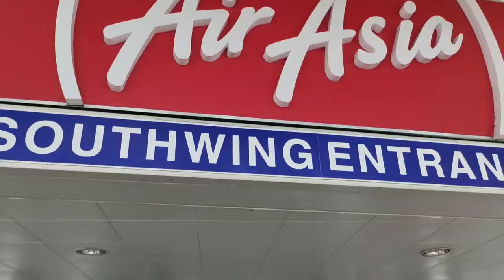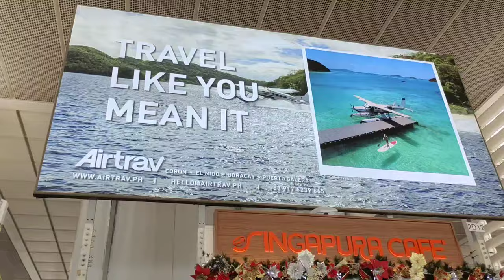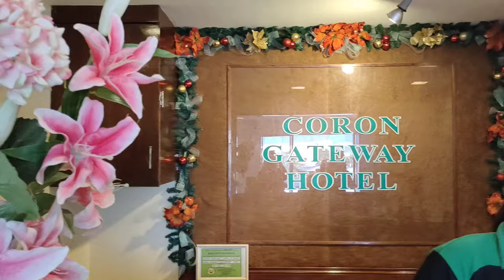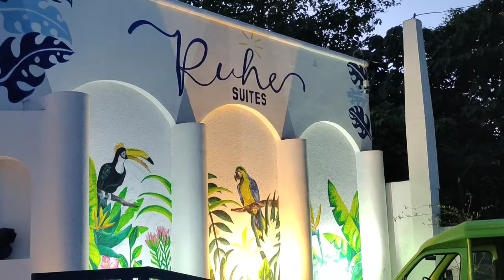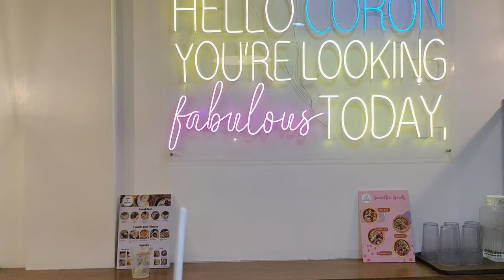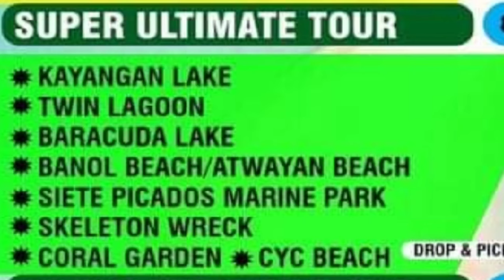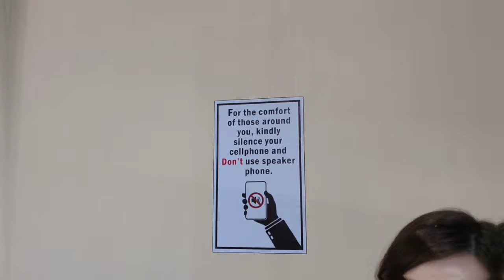CORON PALAWAN VLOG with Tour package & Clear Kayak Rates Reveal! | Princess Mariz L.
Wazzup mga ka-Cessumz!🤗

𝐖𝐚𝐭𝐜𝐡 𝐭𝐡𝐞 𝐯𝐢𝐝𝐞𝐨 𝐢𝐧 𝐇𝐃/𝟕𝟐𝟎𝐩 𝐨𝐫 𝐅𝐇𝐃/𝟏𝟎𝟖𝟎𝐩 𝐟𝐨𝐫 𝐛𝐞𝐭𝐭𝐞𝐫 𝐯𝐢𝐝𝐞𝐨 𝐪𝐮𝐚𝐥𝐢𝐭𝐲👍

How much is a Tour package in Coron Palawan? How much is the rental of Clear Kayak for whole day use?

Kamsamnidaaa!❤️🤗